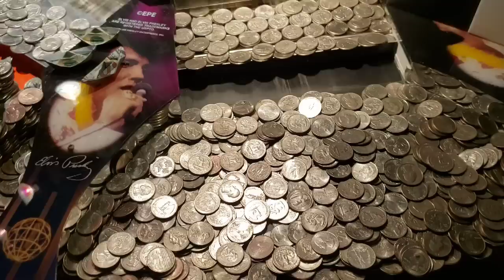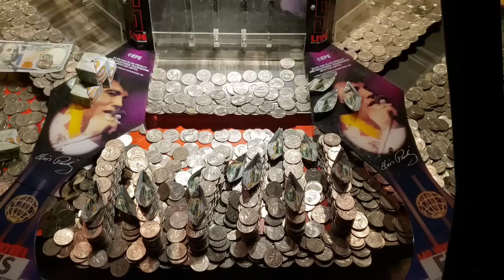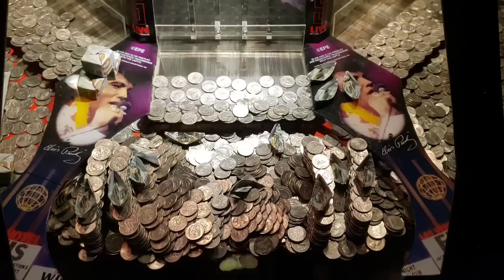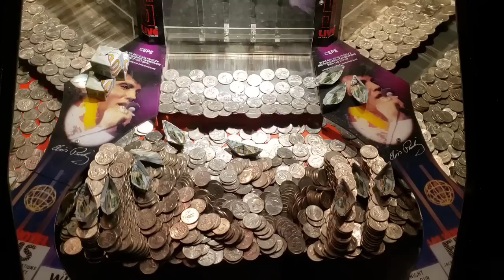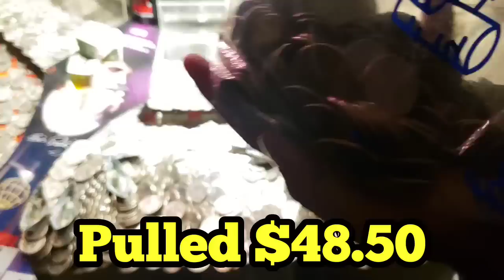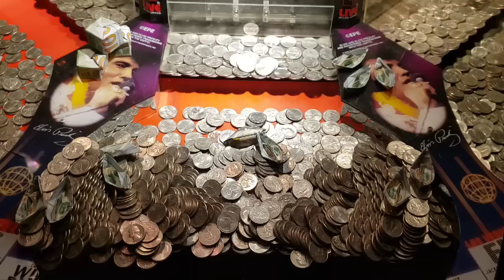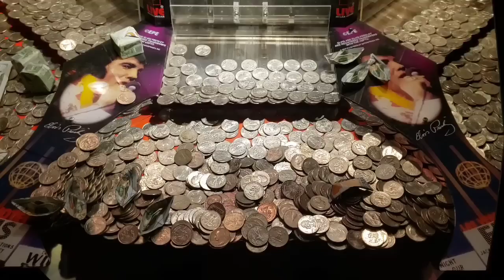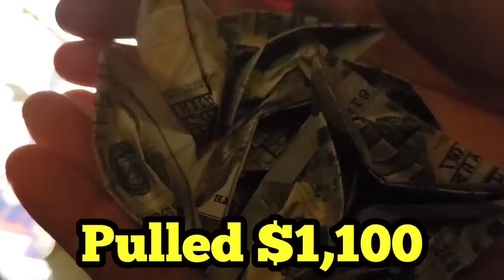MONEY RACE Inside The High Limit Coin Pusher Jackpot WON MONEY ASMR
Jeremy and George swing down South for another quick trip to the Casino to play the High Stakes Coin Pushers

Since Jeremy struck out at the local storage unit auction, George tries to see if she can make some money on the high stakes coin pusher

After a crazy 3 hour boat race, George and Jeremy finally clean out the machine

How much money do you think George will win?

PUBLISHED ON:
7.23.20